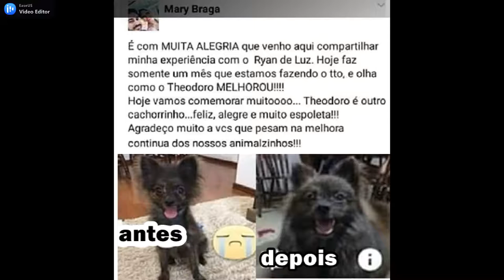Antes&Depois de Spitz Com KIT PET DE LUZ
É Surpreenda-se em ver tantos Spitz & Lulu's exibindo sua beleza natural:
Pelagem saudável!
Sem acidez lacrimal!
Pele limpinha!
Com ingredientes Naturais e Vitamínicos.

Seja nosso Deus exaltado por seus maravilhosos feitos em nome de Jesus
MAER SALAL HAS BAZ